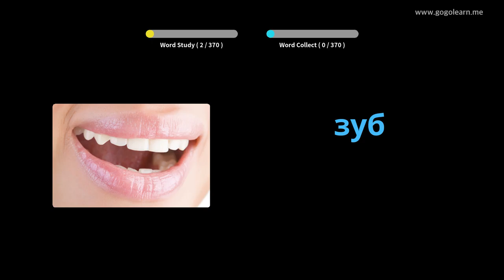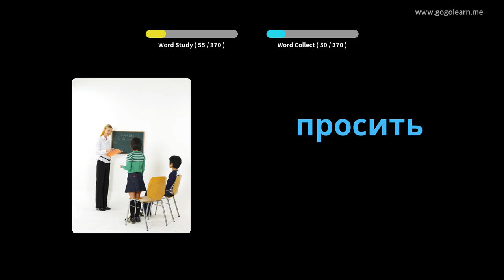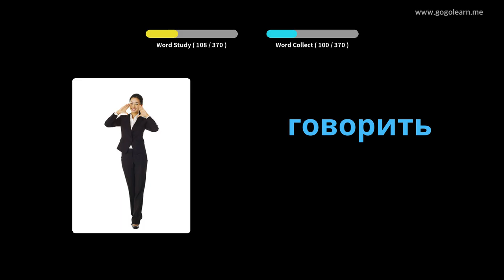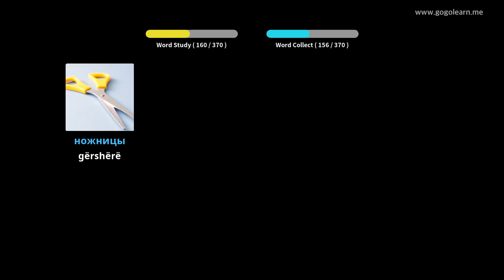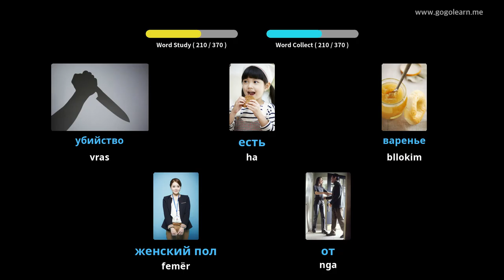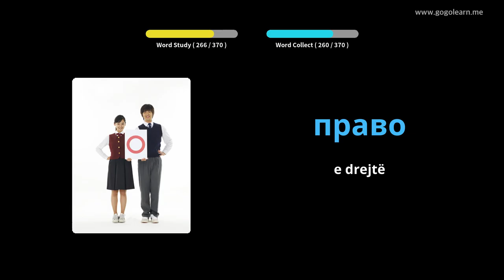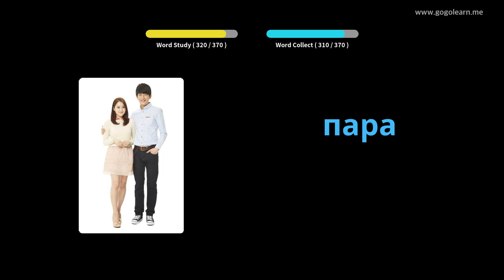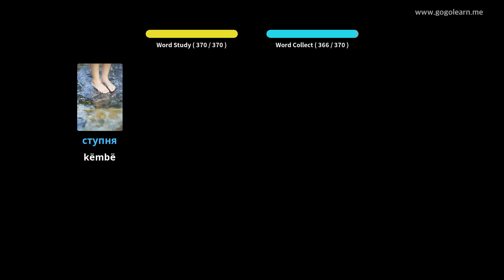Fëmijët bazë të fjalorit rus | Golearn